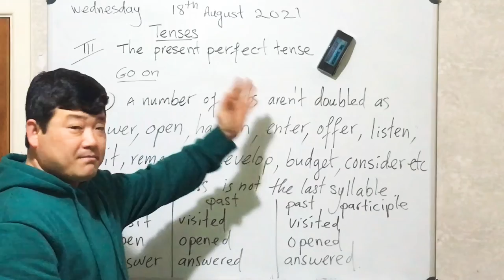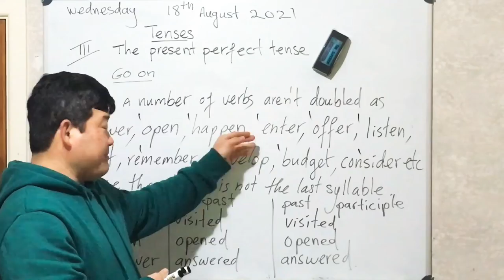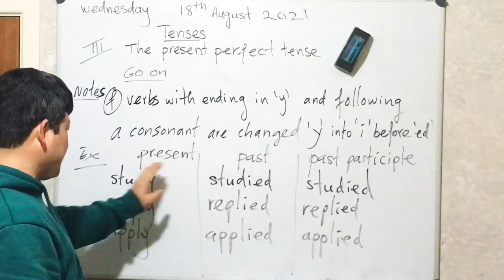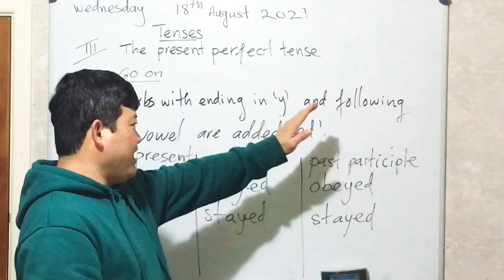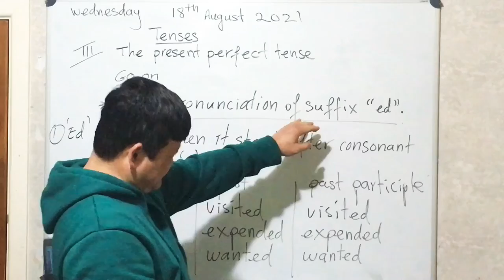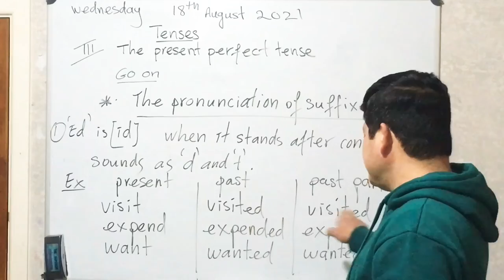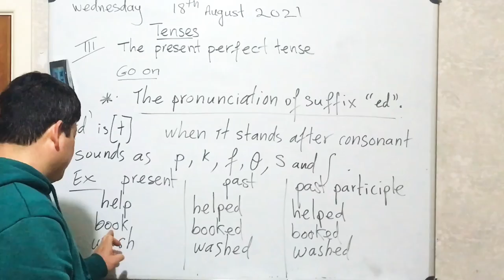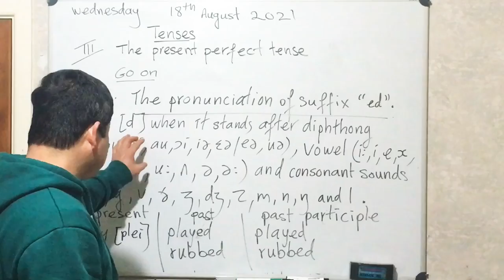English grammar teaching program in Khmer online.(the present perfect tense)part 3.